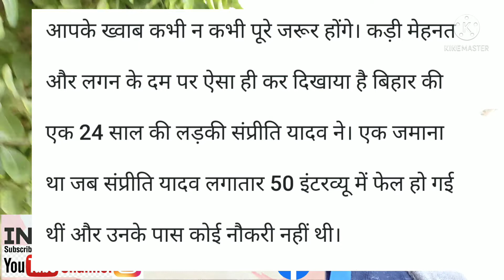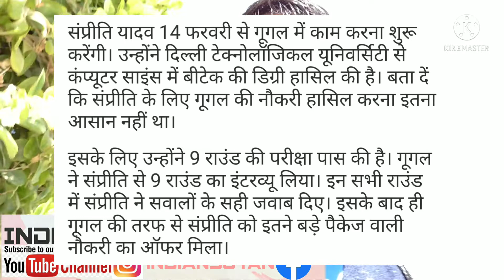This is the best example of job seeker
Dosto mai aap logo ko daily basis pe Dubai UAE ki new vacancy ki information deta hu taki aap khud se apply karo aur job search karne ke liye prerit ho aur aap log kisi agent ke chakkar me na padhe .